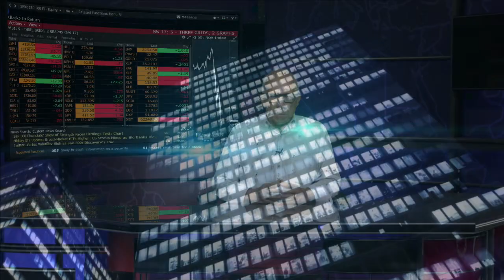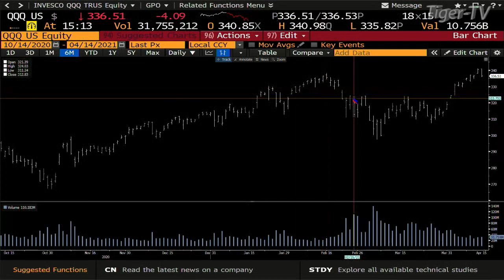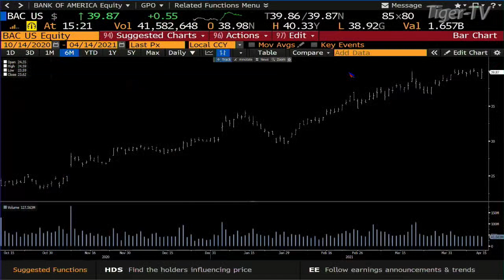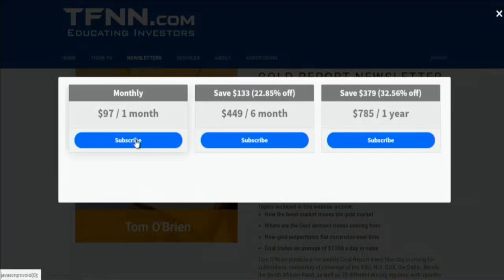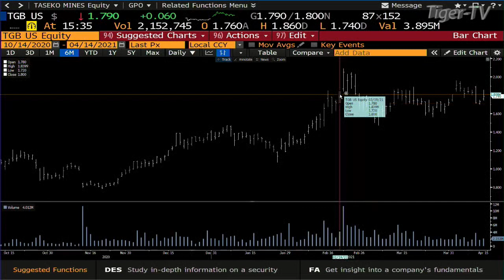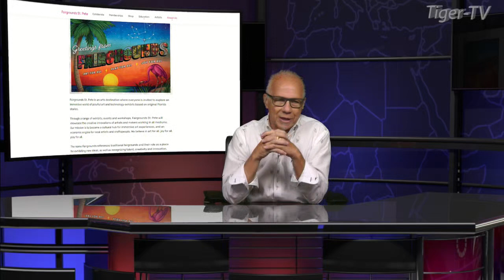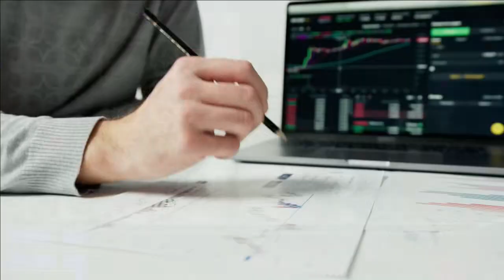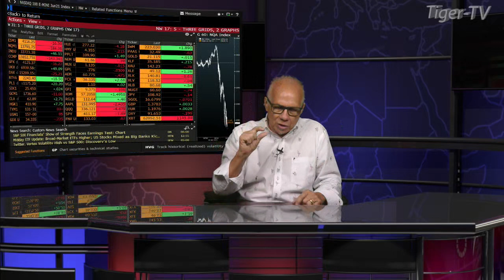April 14th, Tom O'Brien Show on TFNN - 2021